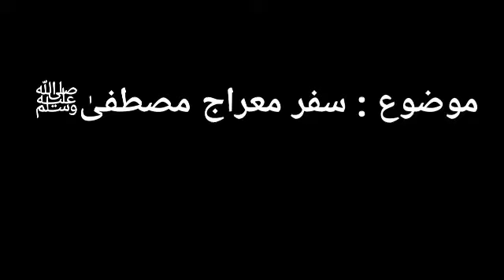معراج مصطفیٰ صلی اللّٰہ علیہ وآلہ وسلم بیان حضرت علامہ مولانا محمد اسحاق خلیلی غفاری نقشبندی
معراج شریف